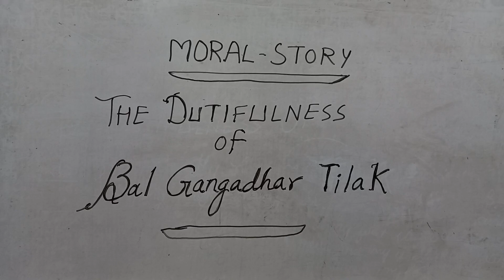moral story - The Dutifulness Of BALGANGADHAR TILAK..